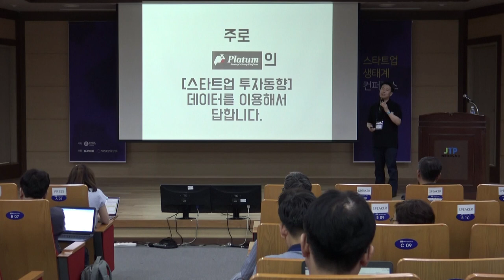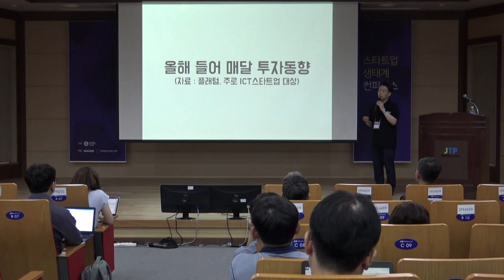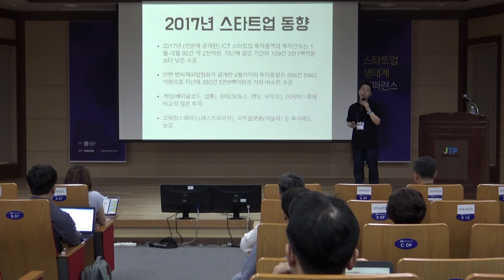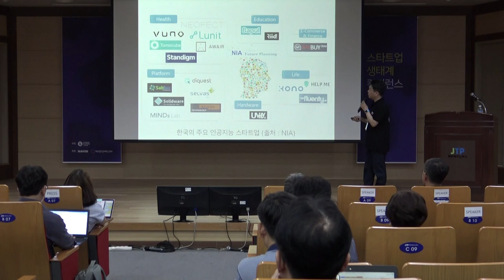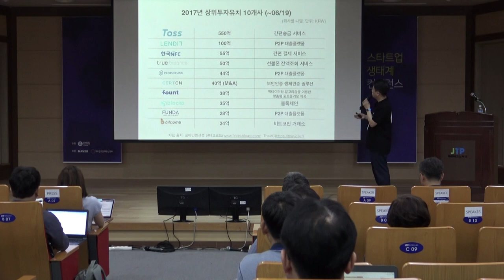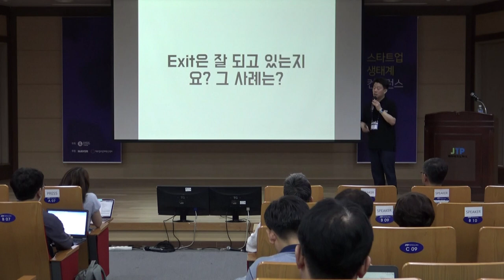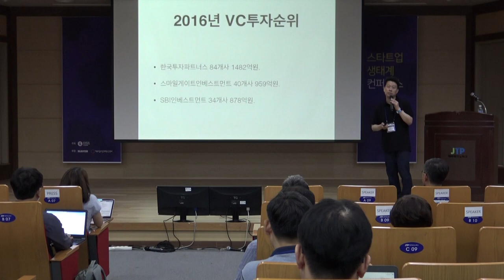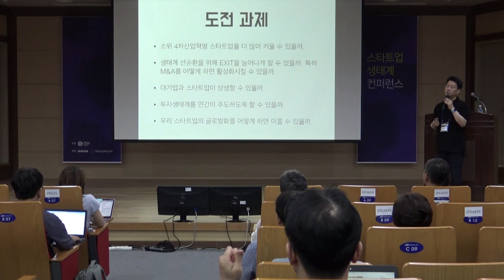1-1 국내 스타트업 생태계 업데이트 - 임정욱(스타트업얼라이언스 센터장)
2017년 스타트업 생태계 컨퍼런스 1일차 바람직한 스타트업 생태계: 국내 스타트업 생태계 업데이트 스타트업얼라이언스 임정욱 센터장